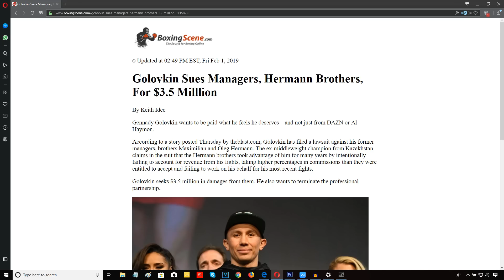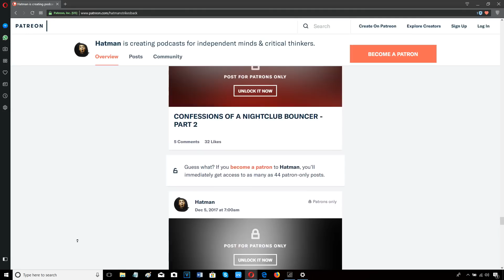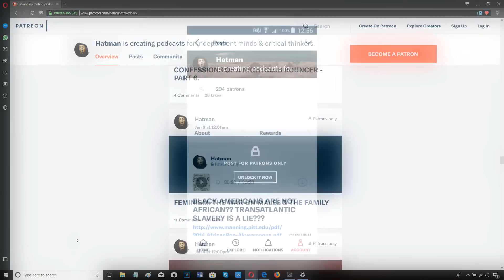GENNADY GOLOVKIN SUES FORMER MANAGERS!!!